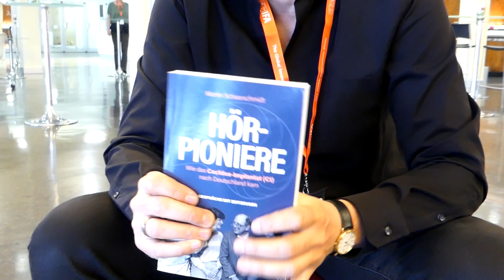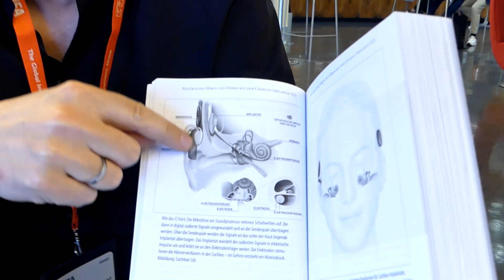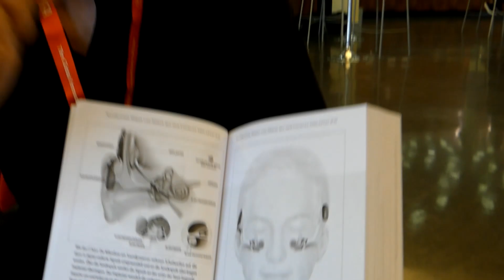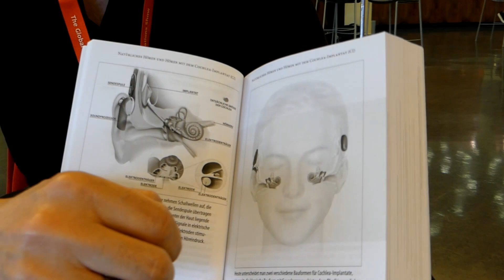Taub sein und hören können - Buch über Cochlea Implantat und Hör-Pioniere - Martin Schaarschmidt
Es zählt zu den größten medizinischen Errungenschaften des vergangenen Jahrhunderts: Das Cochlea-Implantat (CI) kann gehörlos geborenen Kindern sowie ertaubten Menschen jeden Alters ein Leben in der Welt des Hörens und der Lautsprache ermöglichen – mittlerweile seit über 40 Jahren. Allein in Deutschland leben heute mehr als 55.000 Menschen mit dieser Innenohrprothese; und man geht davon aus, dass das CI bis zu einer Million Bundesbürgern besseres Hören und Teilhabe sichern könnte. Einblicke in die Pionierzeit der Cochlea-Implantation liefert jetzt eine umfangreiche Publikation mit Zeitzeugeninterviews, historischen Fotos und Dokumenten. „Hör-Pioniere – Wie das Cochlea-Implantat (CI) nach Deutschland kam“ ist als Taschenbuch sowie als e-Book erhältlich.

Taub sein und trotzdem hören können - Buch über Cochlea-Implantat und Hör-Pioniere - Martin Schaarschmidt

Martin Schaarschmidt:

Hör-Pioniere – Wie das Cochlea-Implantat (CI) nach Deutschland kam. Gespräche mit Zeitzeugen

Martin Schaarschmidt ist Kommunikationsberater und Fachjournalist mit langjähriger Spezialisierung auf die Themen Hörtechnik und Hörrehabilitation.